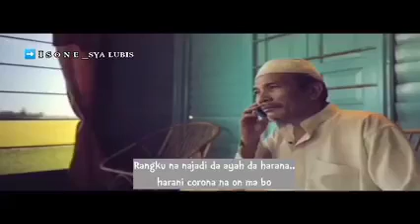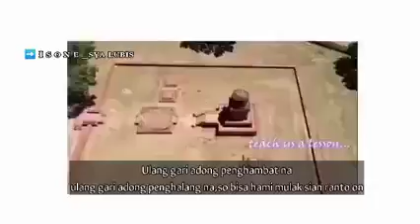songononma nasib ni anak ranto